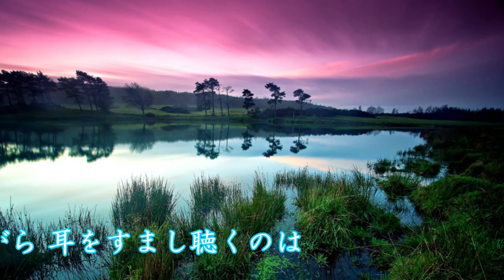♪ サンサーラ（カヴァーKouイルカ）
日本テレビ『ザ・ノンフィクション』というドキュメンタリー番組が好きで
生の人間模様を見ています
毎回、クライマックスの瞬間に【生きてる・生きている・・・】とイントロ無しで聴こえてくるのが凄いと思います
『中孝介さん』から『竹原ピストルさん』にバトンタッチされた時は、毛色の違う歌唱に感動さえ覚えました
サンサーラ(サンスクリット語)＝輪廻転生　(と言う意味です)